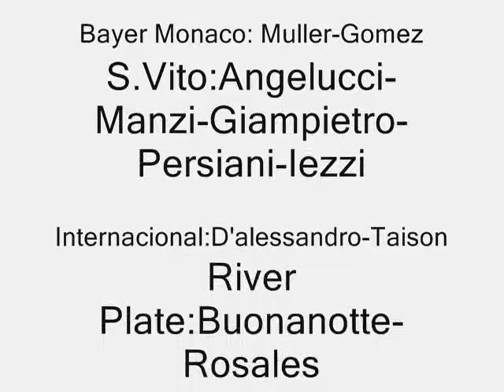I migliori volti di Pes Le mie creazioni + inediti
le mie creazioni